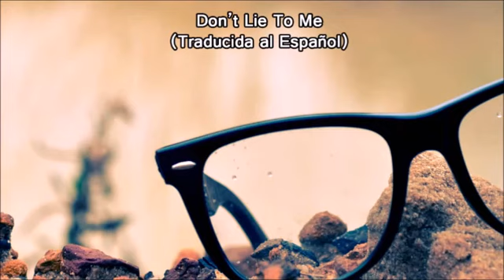Motörhead - No me mientas